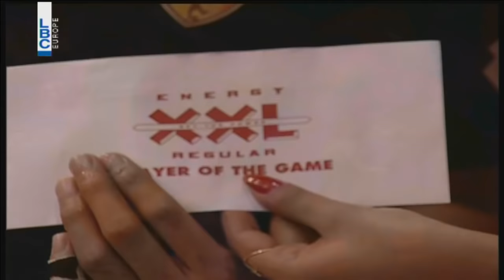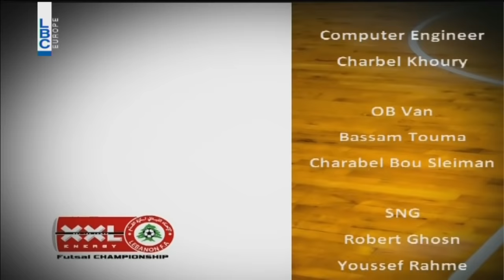XXL Energy Futsal Championship - Bank of Beirut v/s Mayaden - 9/4/2016